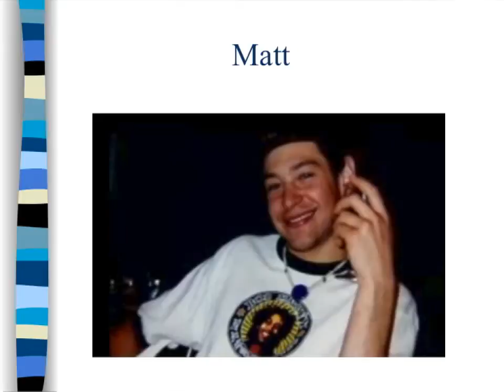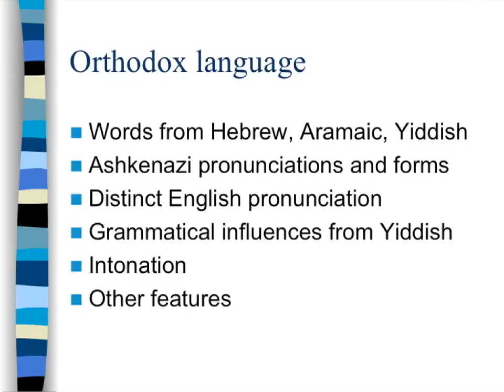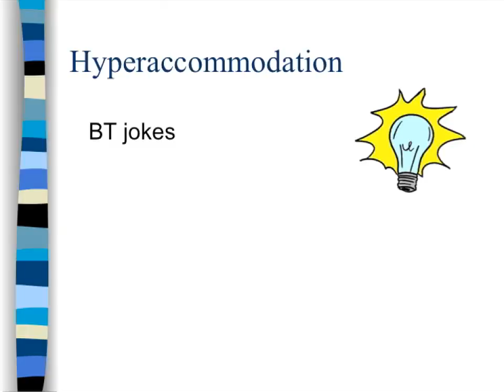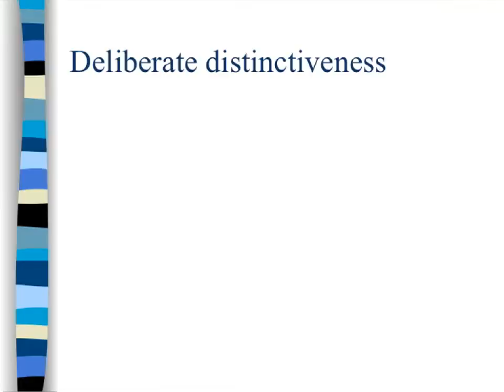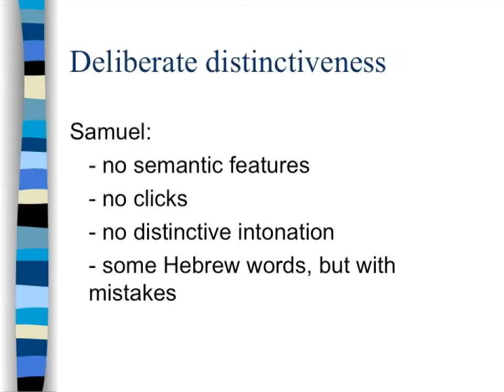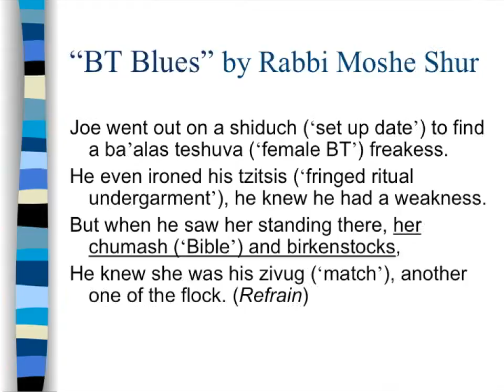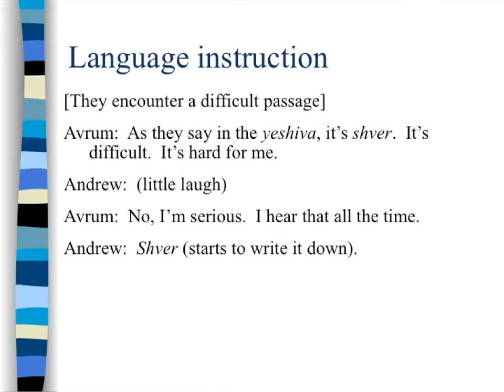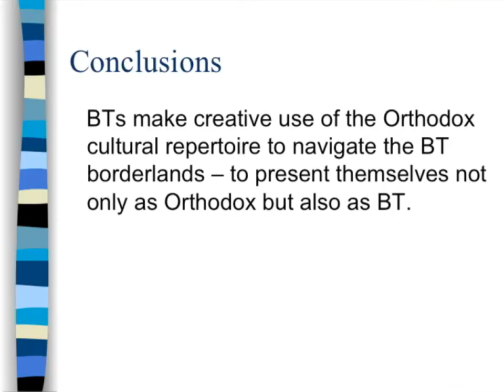Becoming Frum: How Newcomers Learn the Language & Culture of Orthodox Judaism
In her book, "Becoming Frum: How Newcomers Learn the Language and Culture of Orthodox Judaism," Sarah Bunin Benor describes how newly orthodox Jews have to adopt not only the laws and customs, but also new speech patterns.
Speaker Biography: Sarah Bunin Benor is associate professor of contemporary Jewish studies at Hebrew Union College, Jewish Institute of Religion, Los Angeles campus. She is a socio-linguist focusing on the spoken language of American Jews.